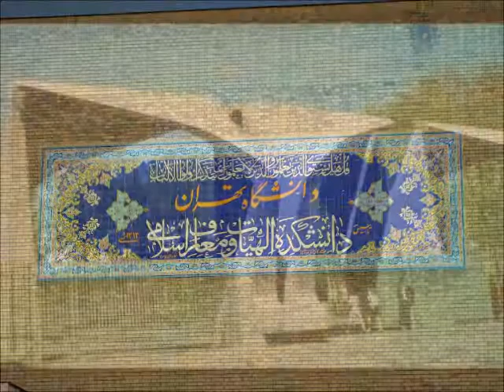Tehran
Words and Music by Bahram Nazardad

Hamid Radvar: vocals and keyboard
Paymon Elahi: electric bass
Charles Mitchell: drumset
Richard Steiger: percussion
Farhad Bahrami: guitar